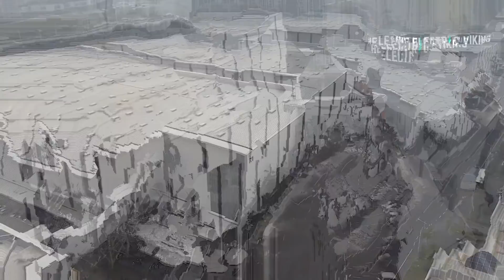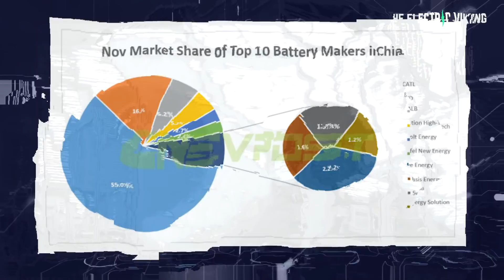Tesla & CATL's game CHANGING battery factory took 3 months!